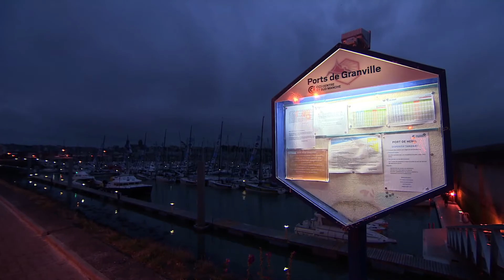12 july - Leaving Granville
The M34 left Granville this morning at 7 am for a 97 mile leg to Roscoff.